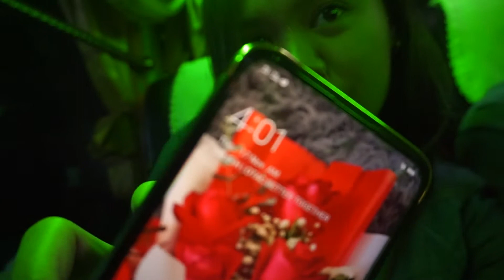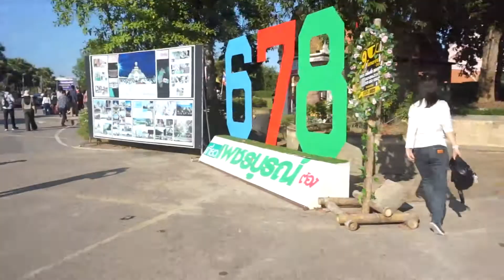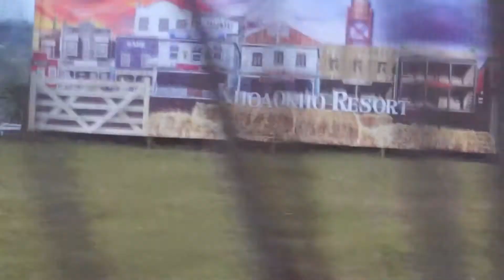PHETCHABUN VLOG | DAY 1 | TRAVEL PA MORE!